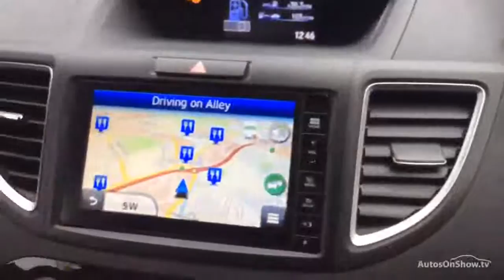HONDA CR-V I-DTEC SR BLACK 2016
2016 HONDA CR-V I-DTEC SR ESTATE DIESEL, in BLACK